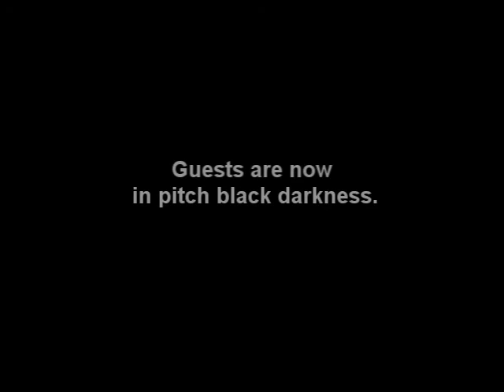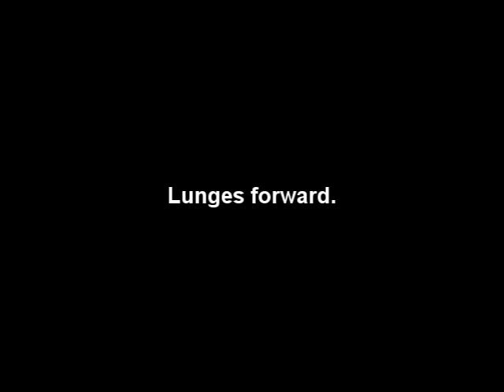Dark Works 2010 TV video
A close up view of the video created for the main show.